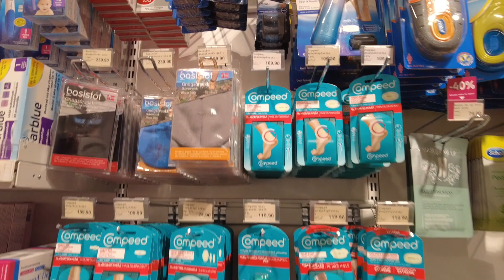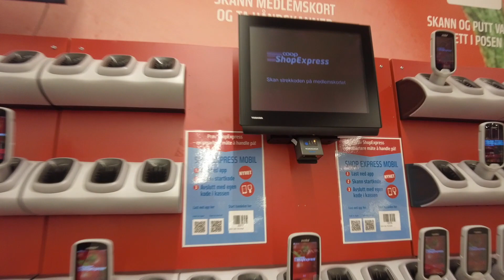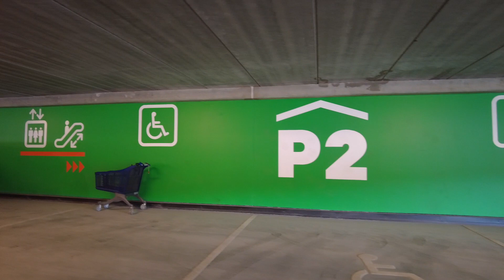INFELIZMENTE FOI ASSIM QUE O EGIL VOLTOU DE OSLO😢 // VIDA REAL NO EXTERIOR // NOSSA VIDA NA NORUEGA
Eu sou uma Brasileira do Norte do Brasil (Pará) e cheguei  na Noruega em 02/05/2011. E acho que nem um mestrado em uma universidade renomada, me daria tantas experiências (boas e ruins) quantos as que ja tive nesses 10 anos aqui.
Ser Brasileira fora do meu larBrasil, nunca foi facil. Mas eu nunca me arrependi das escolhas que fiz. Morar fora do Brasil nunca foi algo que planejei, mas sim eu acabei vindo morar na Noruega.
O processo de adaptação é algo que faz parte da minha vida na Noruega, mesmo 10 anos depois sigo me adaptando.
Porque para mim, a vida na Noruega é isso, se adaptar.
Eu, nesses 10 anos tenho lutado por ocupar meu lugar ao sol (digo, no gelo) e batalhado duramente por alcançar meus objetivos.
Sou só mais uma na multidão dos que sonha, e correm atrás, estou fazendo os dois.
E é exatamente por isso, por nao ter uma historia nem pior nem melhor do que a de ninguém, que eu prezo tanto pela minha, que eu vibro com minhas conquistas, que me permito sofrer quando a dor me bate a porta.
Que nao negocio meus valores, e nem abro mao da liberdade de ser eu mesma.
Pois no meio de tantas histórias, eu tenho a minha. E por essa historia, a minha historia, que sou responsável pela a construção.
Essas e muitas outras questões sao tema do video de hoje.
Um beijo: Wilqui Dias.